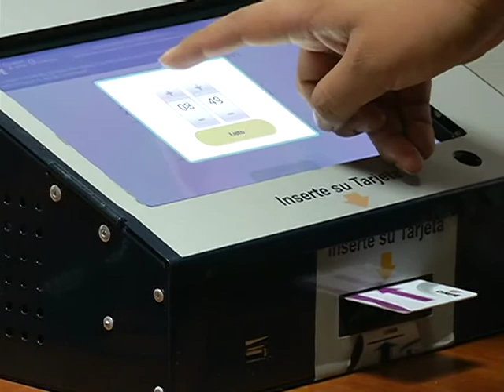Mesa Técnica sobre Voto Electrónico Presencial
Mesa Técnica sobre Voto Electrónico Presencial organizada por la Comisión de Constitución del Congreso durante el Período Anual de Sesiones 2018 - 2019 llevada a cabo el 31 de mayo de 2019.

Video registrado por el área de comunicaciones del Congreso de la República.